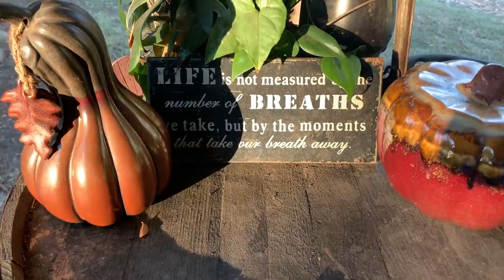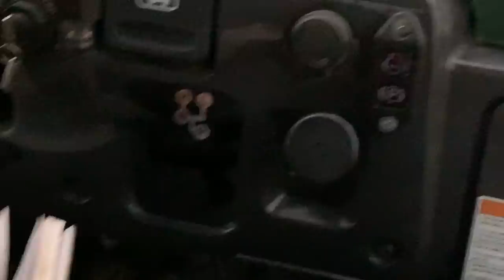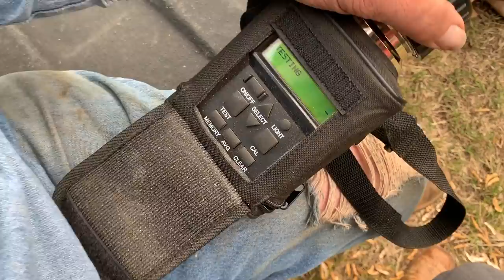October Days, October Nights : Fall Calving Continues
A week of calving continues. More rain, more fairs, more calves, more Elmo. And soon...more Gerdie. :) Thanks for being here! THANK YOU!